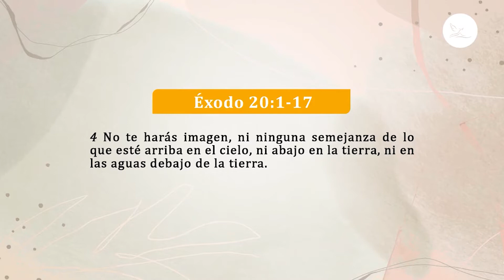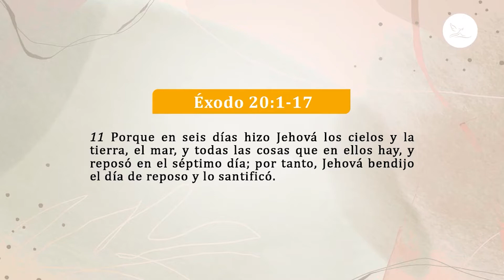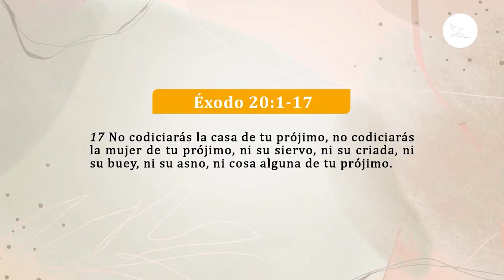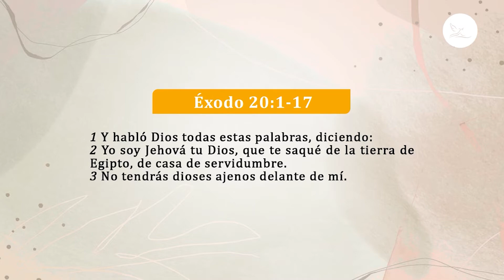¿Los mandamientos permanecen para siempre? - Eduardo Hinojosa | Prédicas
Programa transmitido por Cable Visión - Lima, Perú